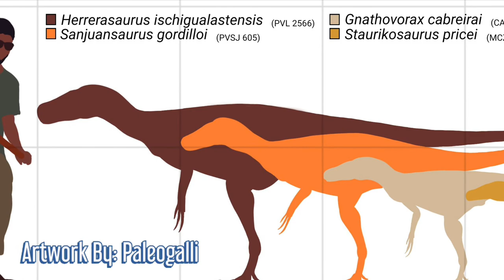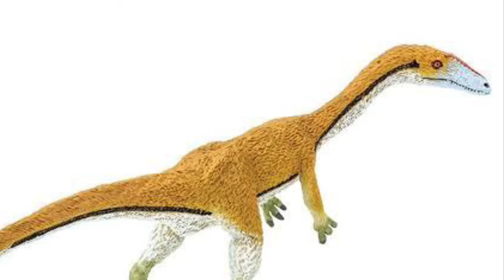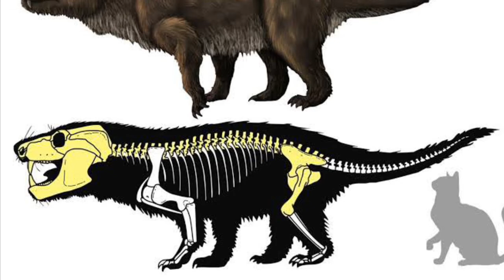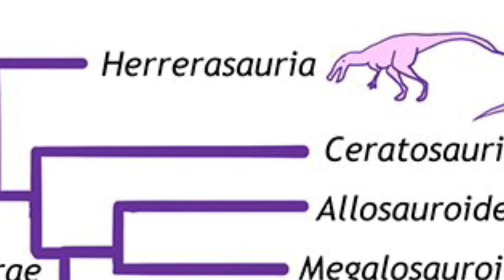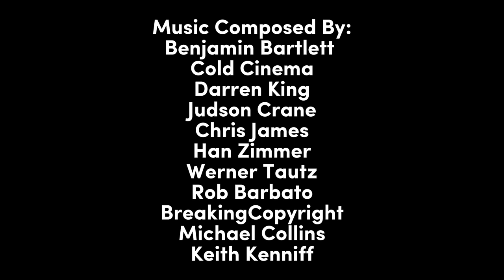Our Ancient Past EP2 “Rise Of The Dinosaurs” (2022)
PLOT:

During This Episode, We Witness The Everyday Lives Of Six Different Species Of Triassic Animals, Such As The Medium Sized Dicynodont, Ishigulastia To One Of The First Dinosaurs, Sanjuansaurus…

MUSIC COMPOSED BY:

Benjamin Bartlett
Cold Cinema
Darren King
Judson Crane
Chris James
Han Zimmer
Werner Tautz
Rob Barbato
Scott Buckley
BreakingCopyright
Michael Collins
Keith Kenniff

SPECIES:

Sanjuansaurus Gordilloi
Herrerasaurus Ischigualastensis
Chromogisaurus Novasi
Chiniquodon Sanjuanensis
Saurosuchus Galilei
Ischigualastia Jenseni

LOCATION:

San Juan, Argentina,
231 Million Years Ago
Ischigualasto Formation

TIMESTAMPS:

Recap - 00:00
Intro - 01:03
Episode Two - 01:22
Credits - 32:24
Episode Three Teaser - 32:56